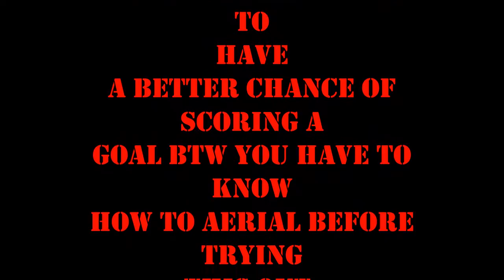Rocket League How To Score Off kick off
like for more tutorials